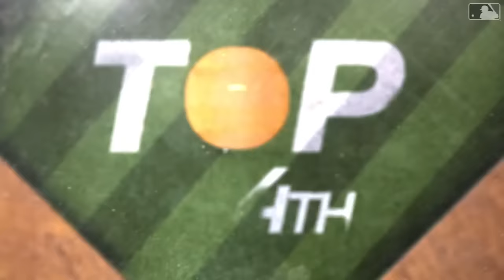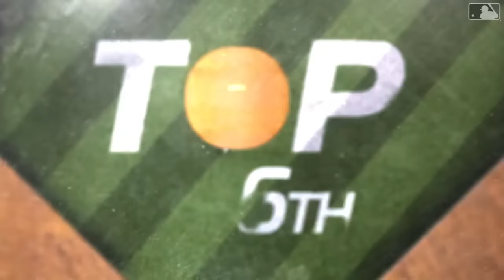Giants vs. Marlins Game Highlights (4/15/24) | MLB Highlights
Giants vs. Marlins full game highlights from 4/15/24